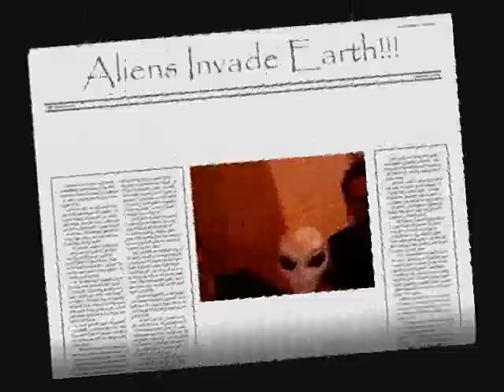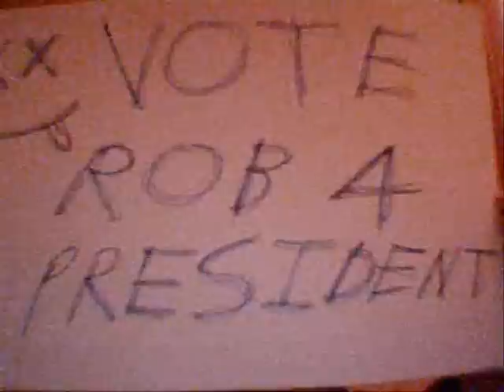Random Radio TV (With No Radio)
This is a new show presented by me and Rob. If you like it and give us some feedback, we'll make more.

*NEWS JUST IN*
"Random Radio TV - Episode 2" is currently in the making!!!